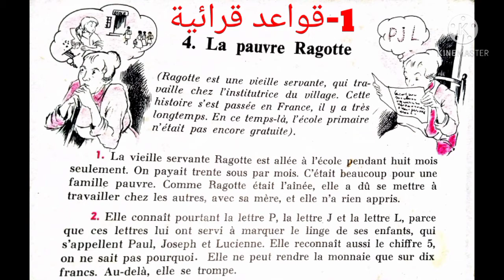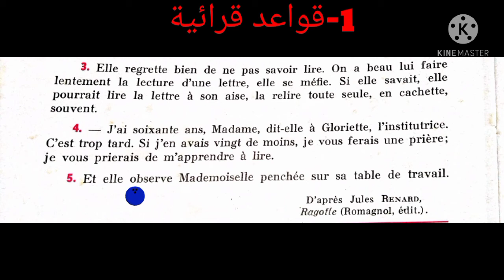(1)الفرنسية عن طريق قصص "الخادمة المسكينة" كيف تقرأ قصة؟؟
قواعد قرائية،قراءة نص بالفرنسية،قواعد القراءة،قصة قصيرة،اغن معجمك الفرنسي،الخادمة المسكينة.حكاية Ragotte،فرنسية مبسطة،قصة صغيرة بالفرنسية،شرح كلمات بالفرنسية،قصة مترجمة،نص سردي،تعلم الفرنسية،الفرنسية للمبتدئين،الفرنسية للتلاميذ،الفرنسية بالاعدادي
apprendre le français pour debutant gratuitement,
histoire francais pour les debutants,
français pour les débutants,
vocabulaire francais pour les debutants,
dialogue français pour les débutants,
lesson francais pour les debutants,
alphabet francais pour les debutants,
français authentique pour les débutants,
le français pour les débutants,
lire le français pour débutant,
apprendre le francais pour debutant niveau a1,
questions en francais pour debutants,
romans francais pour debutants,
français simple pour les débutants,
cours de français gratuit pour débutants (1),
cours de français gratuit pour débutants (2)